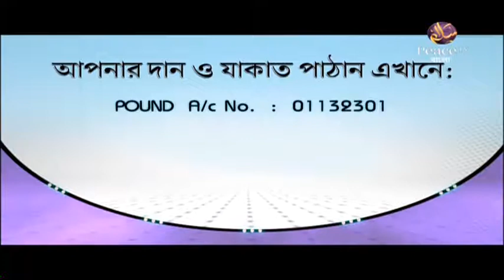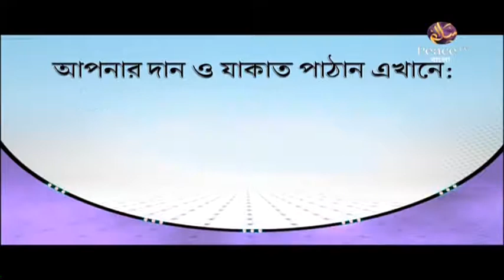৭৮. আসুন কুরআন দিয়ে জীবন গড়ি। শাইখ আব্দুর রাহমান মাদানী। পিস টিভি বাংলা